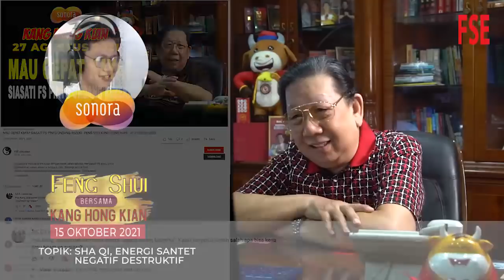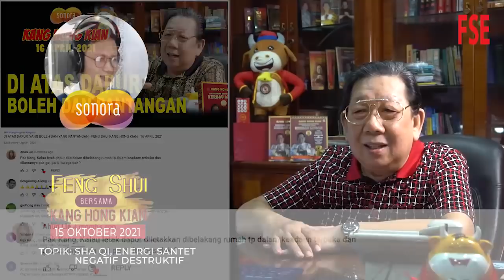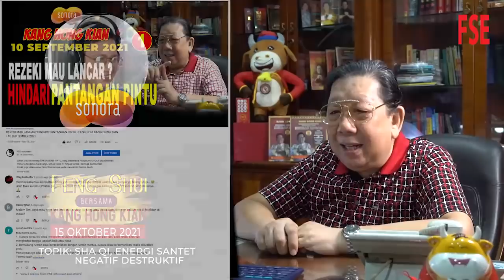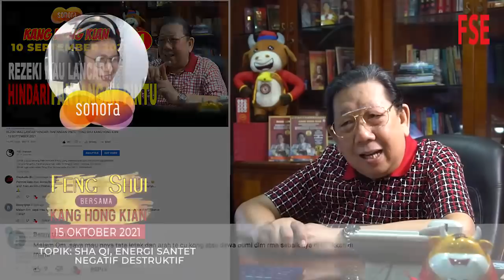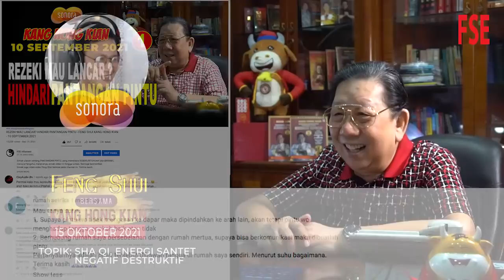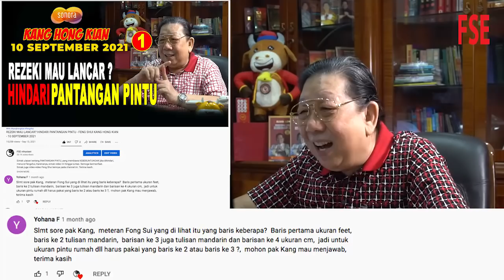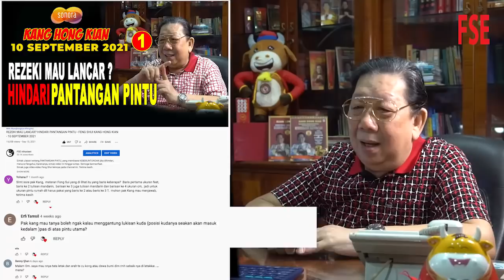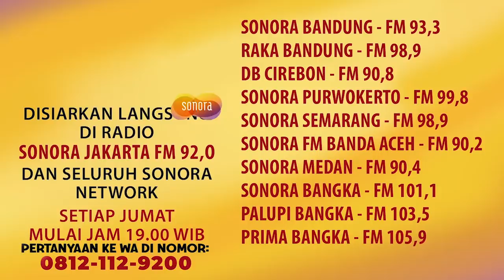SHA QI, ENERGI SANTET, NEGATIF DESTRUKTIF - FENG SHUI KANG HONG KIAN - 15 OKTOBER 2021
Simak ulasan tentang ENERGI SANTET / NEGATIF / SHA QI, dan cara menyiasatinya menurut fengshui, Karenanya, simak video ini hingga tuntas. Semoga bermanfaat.
Simak juga video-video Feng Shui lainnya pada channel ini. Terima kasih.